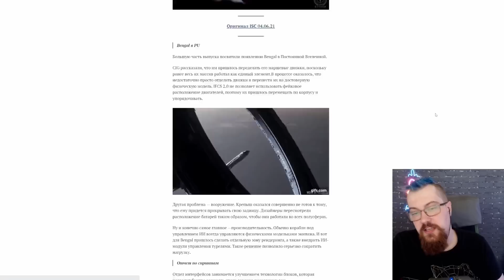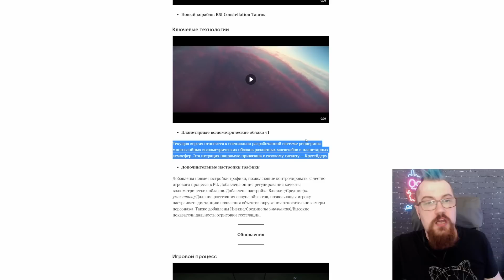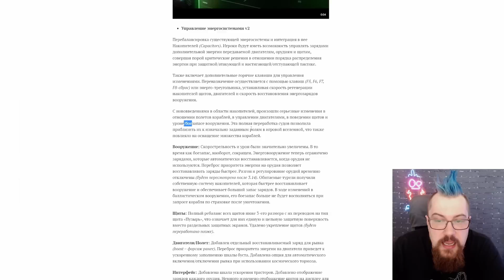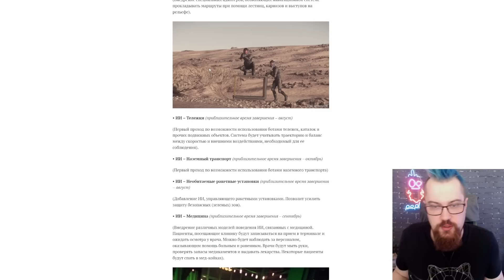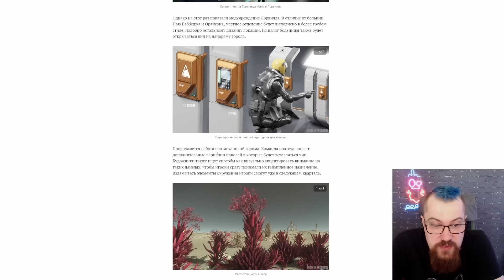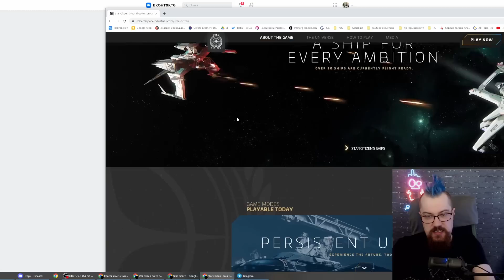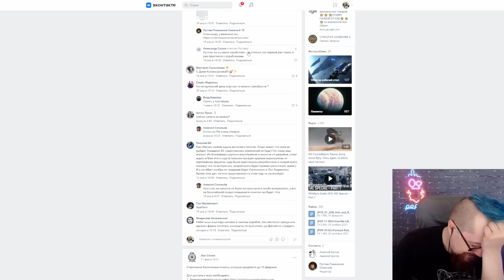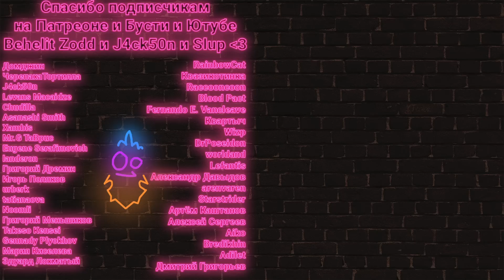У Star Citizen потрясающие пачноты! Почитаем